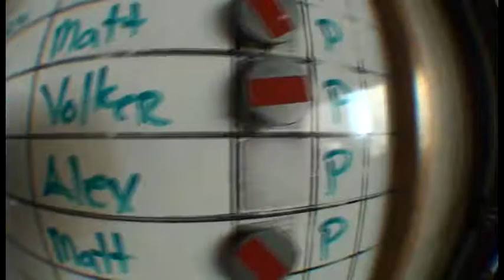3977 Devin has an incredible sunset skydive with Surfcity!